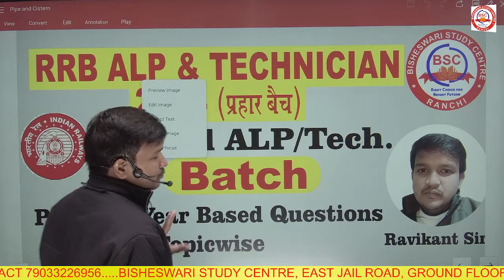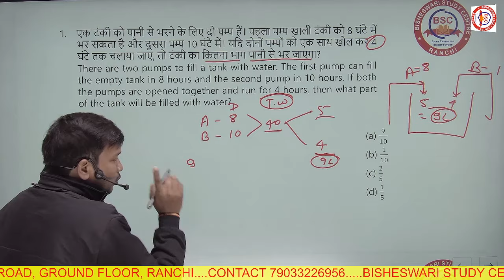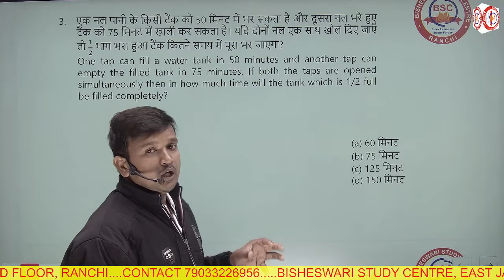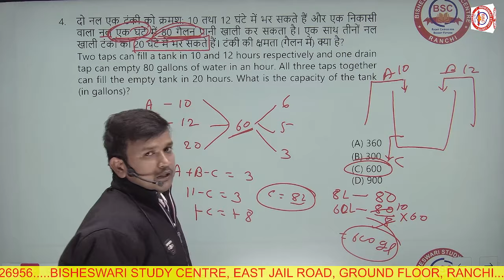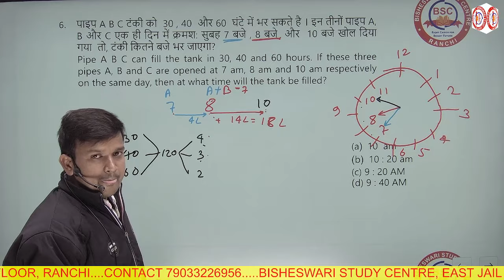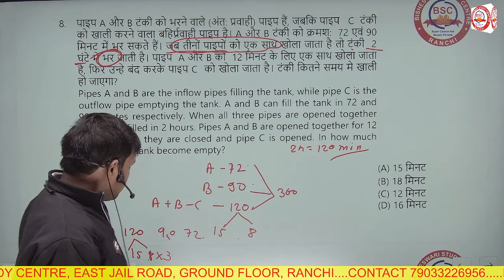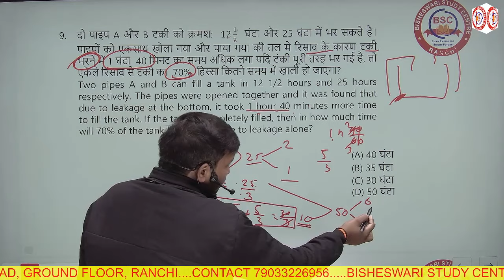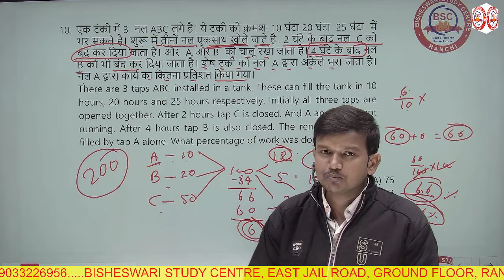RAILWAY ALP MATHS 2023 | By Ravikant Sir | ALP MATHS PIPE & CISTERN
RAILWAY ALP MATHS 2023 | RPF MATHS QUESTIONS | ALP MATHS PIPE & CISTERN | RAILWAY MATHS | ALP MATHS | MATHS BY RAVIKANT SIR